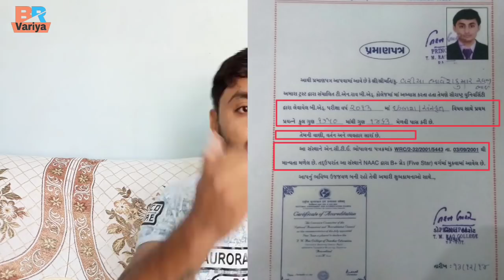Tat 1 Result Related News | Sunday Comment Box #22 | B R Variya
Today Topic : welcome to episode no 22 of sunday comment box.

Topic in this video :
1) tat 1 nu result kyare ?
2) ccc mukti mate no paripatra ?
3) m.ed chalu job thi thay ?
4) trial certificate jaruri hoy che ?

::::::Hardware I Used For My Youtube Video:::::
Boya Collar Mic
Tripod Stand
Green Screen
Mic For Camera
DSLR Camera